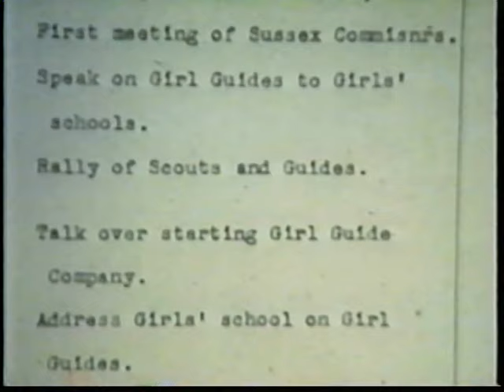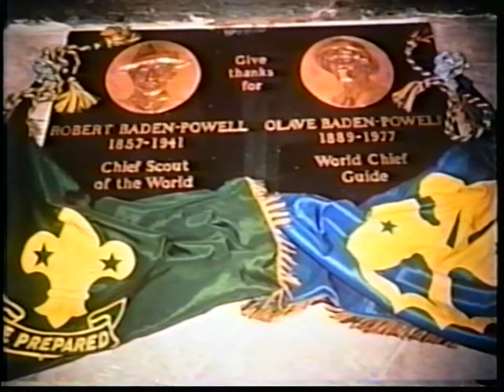Olave St. Clair Soames Baden-Powell 1889 -1977 Short film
Olave St. Clair Soames Baden-Powell 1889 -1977 Short film. Produced by Girl Guides of Canada Ontario Council.